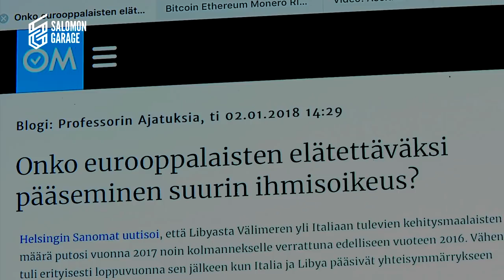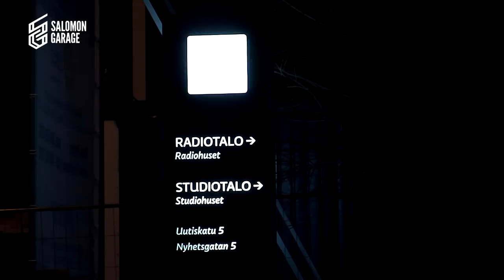22 3 2018 MEDIA VALMIS JUTTU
Digitalisoidussa maailmassa ei enää tarvita radio- tai tv-vastaanottimia. Onko tekniikan kehittyminen yllänyt perinteiset mediat? Mihin tarvitsemme isoja mediataloja kuten YLE ja Maikkari?

Näihin kysymyksiin vastaavat entinen Hesarin  vastaava päätoimittaja Janne Virkkunen, YLE:n Uutis- ja ajankohtaistoiminnan vastaava päätoimittaja Jouko Jokinen ja Oikea Median perustaja Marko Hamilo.